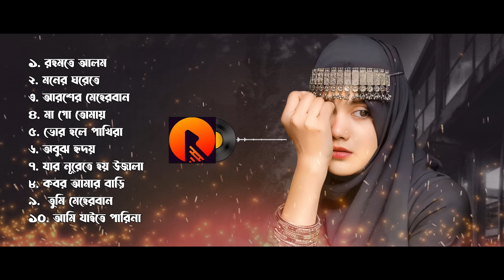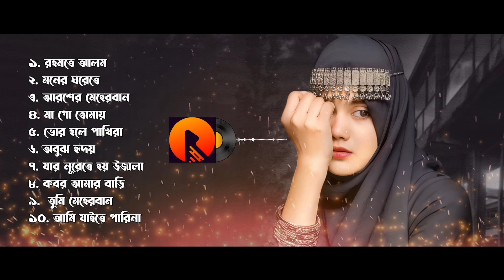রাজিয়া রিশার ১০টি হৃদয় ছুঁয়ে যাওয়া গজল | Rajiya Risha's 10 Heart Touching Ghazal | Bangla Gojol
আপনার আশেপাশে,
সু-মধুর কন্ঠের অধিকারী মেধাবী কোন শিশুর প্রতিভা থাকলে যোগাযোগ করুন ।
আমরা তার প্রতিভা মেলে ধরবো কোটি মানুষের সামনে।

Title                    :   Rajiya Risha's 10 Ghazals
Artist                  :   Rajiya Risha
Edit & Color       :   Kawser Hamid
Producer            :   Ibrahim Ferdous
Record label      :   Rupali Kontho

** ANTI-PIRACY WARNING **
redistribution or re-uploading of this material is strictly prohibited. Legal action will be taken against